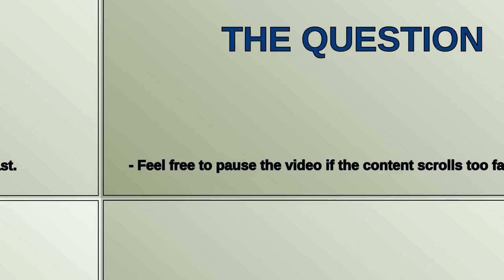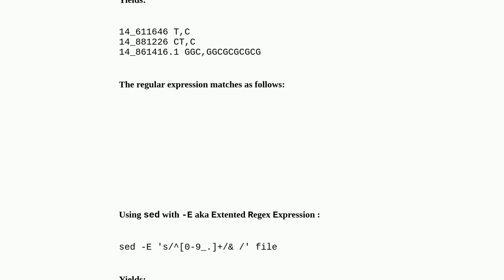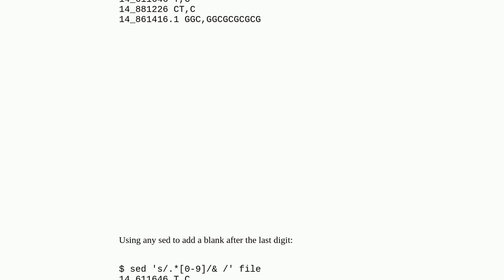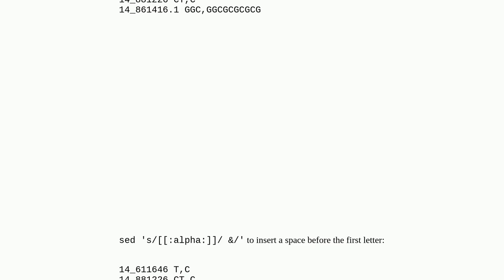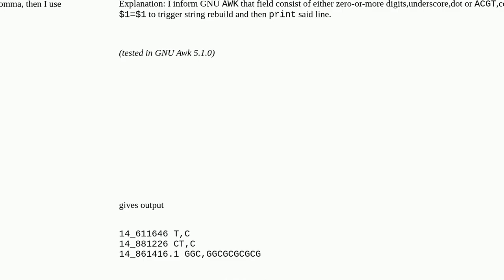Separating the last number in each line from the letters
A special thanks goes out to the community

  separator awk sed